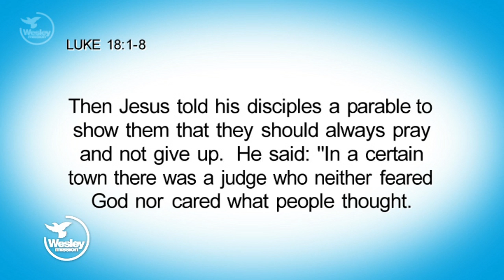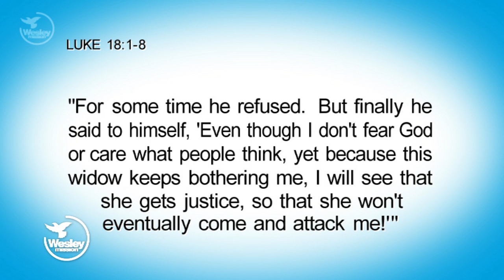Wesley Impact! TV: Before the buzzer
We live in a world where we expect swift answers, not unlike the many quiz shows where the answer needs to be in before the buzzer.  Prayer is a different matter.
This week, Rev Keith Garner reads from Luke 18 and discusses the meaning of prayer.